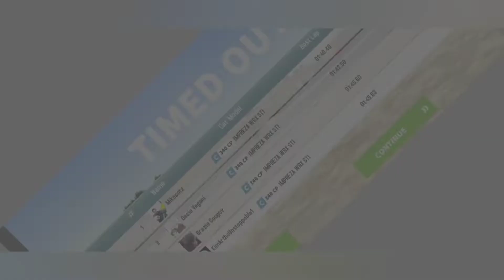Gt Racing 2 Gameplay Part 2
I’m Kim Rigby Artho. I was dying but a miracle saved my life... Now I’m limitless, fearless and unstoppable. I’m also on my way to help YOU and countless others who want to take their life to the next level. I’ll show you how to be healthy, happy and powerful.
If you want to learn how to be more confident, how to love yourself, how to get your power back, how to find your own inner peace and happiness, how to have boundaries, how to have more energy, how to find love, get through any struggles and to help you to feel good about being yourself then I’ve got you covered.
And if you think that’s not enough there’s more for you.
(Singing covers, my own songs, dances, motivational talks, my knowledge on many topics, spiritual vlogs, advice videos, spiritual coaching, life coaching, help for mental health, film reviews, gaming, reactions, vlogs, fun challenges, Ect)... Join the luv gang, hit subscribe, change your life & Change the World!